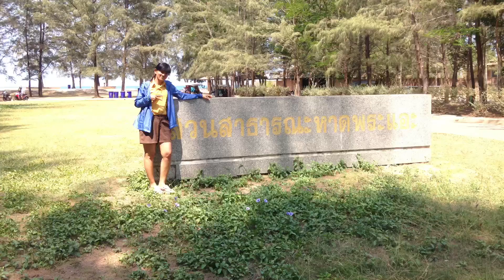Lanta Villa at Koh Lan Ta (Thailand)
Troye Sivan - YOUTH